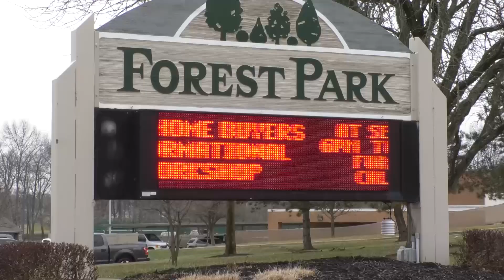Forest Park City Council Meeting of November 6, 2023